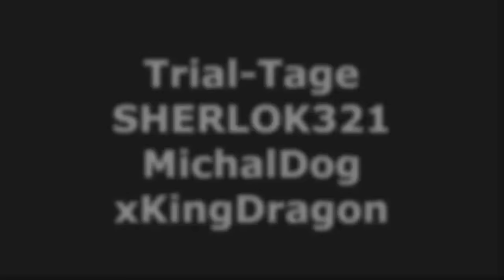GTA V Trial-Montage : Run and Gun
Hi guys thx for watching Like an subs!:¨)
Trial Tage Run N Gun

Link my friends- :)